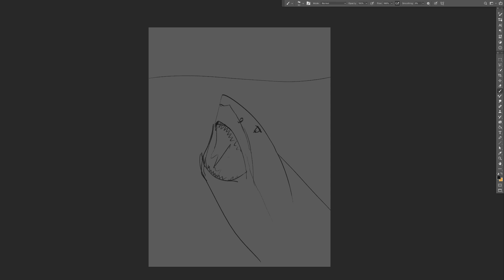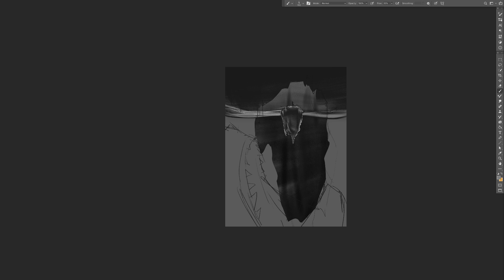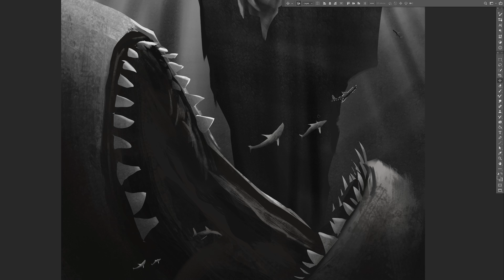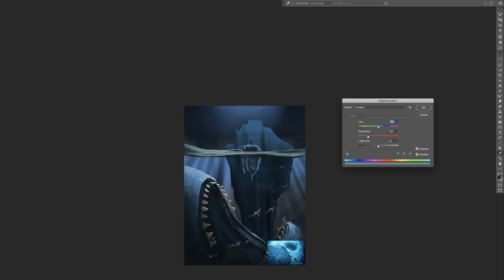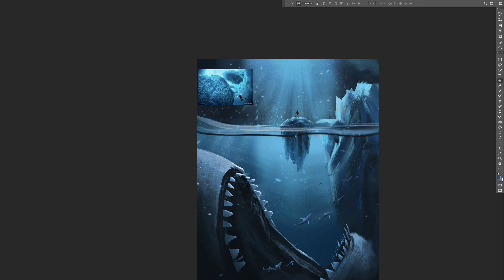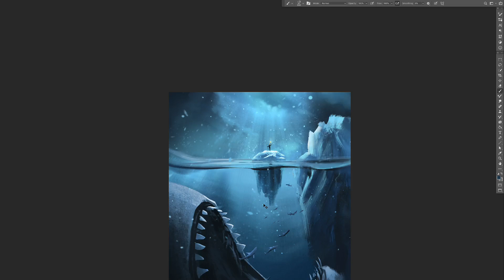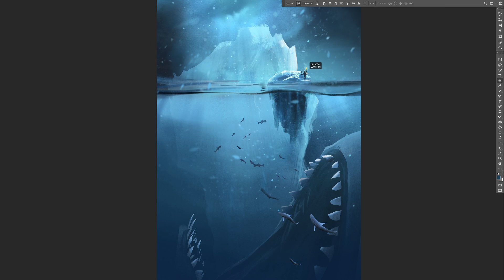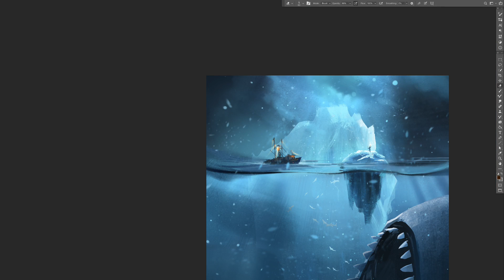Terror from the Deep 30 minutes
Here is a longer time lapse of a three hour Photoshop painting I did just for the fun of it. The idea started with wanting to show an iceberg from above and below the water.  Then I added an explorer, a fishing boat, and a massive shark for some drama.   Hope you enjoy watching the process.  Please don't hesitate to leave a comment or ask a question.  Thanks!